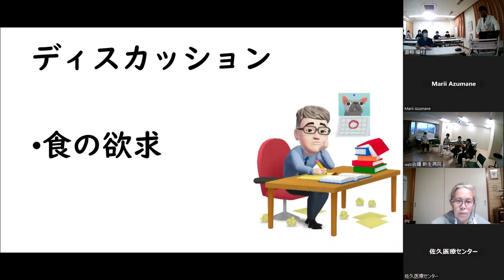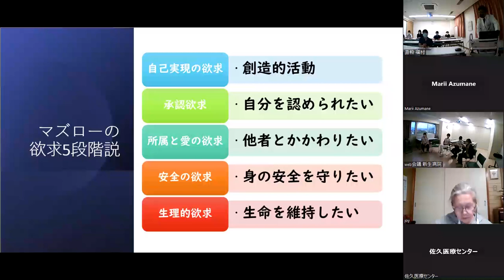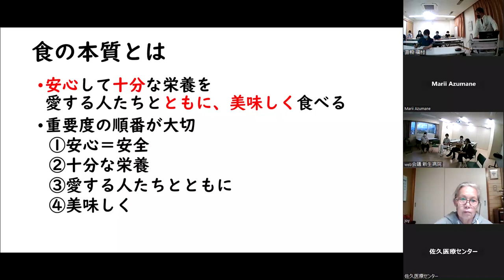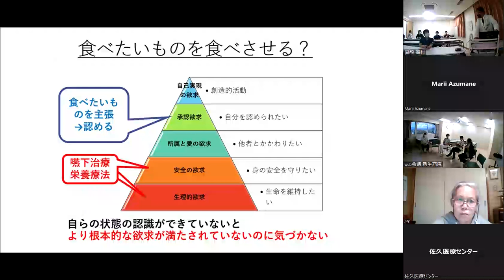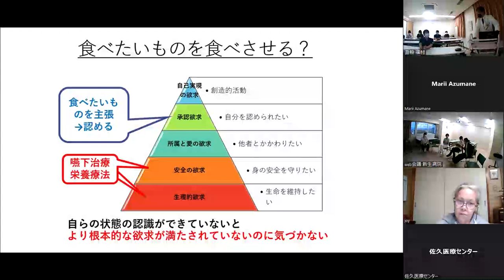20240422診断手順ディスカッション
「嚥下治療エッセンスノートzoom学習会」
2024年4月22日にZoomで実施した学習会からの抜粋です。
月2回、嚥下障害の講義をアップします。3部構成でお届けします。
始めに10分程度のショートレクチャー。次にテーマについてのディスカッション。そして最後に嚥下検査の読影です。
この動画は「嚥下診断手順」の回のディスカッションです。